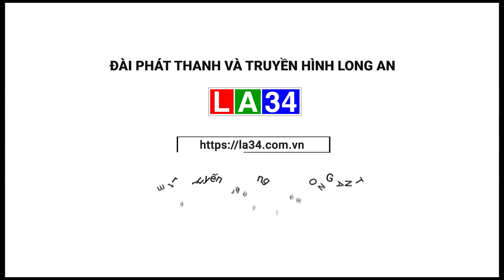Tàu cá tiền tỷ bị sóng biển đánh vỡ nát